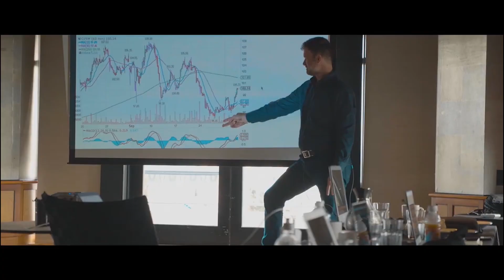Trading Guru SLAMMED With $137,000,000 Fraud Accusations | AJ Capital Exposes Raging Bull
So just 2 days ago we got shocked with
the biggest lawsuit against a trading educational company.

I'll be lying if I said I didn't see this coming though.
I have been saying this for a million times already,
but here's one more time:

99% of the trading educators are actually not even profitable,
don't fall for their misleading ads.

The good news though is that it's easy to filter out these losing traders,
which is by asking for a 3rd party verified track record,
like myfxbook record for example.

I hope you didn't fall a victim for these guys,
and stay safe out there.

Remember to always ask for the verified record
before you get involved with anyone.

Regards,
AJ Capital